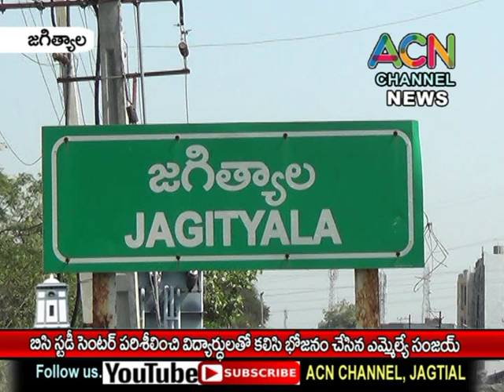జగిత్యాల బిసి స్టడీ సెంటర్ ను పరిశీలించి కోచింగ్ విద్యార్థులతో భోజనం చేసిన ఎమ్మేల్యే సంజయ్